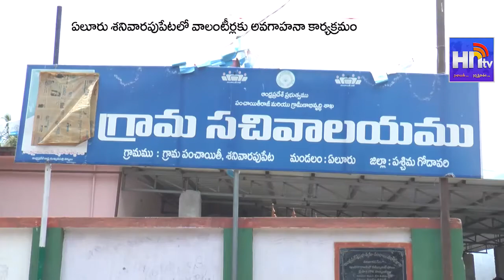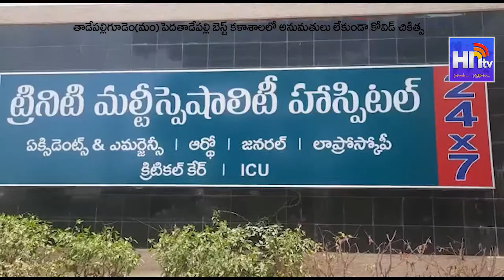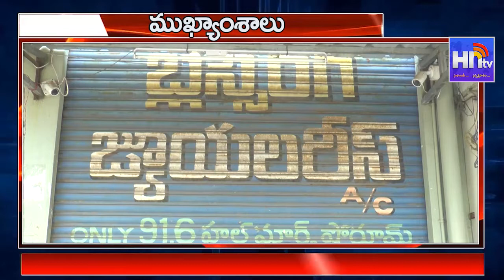News 29 04 2021